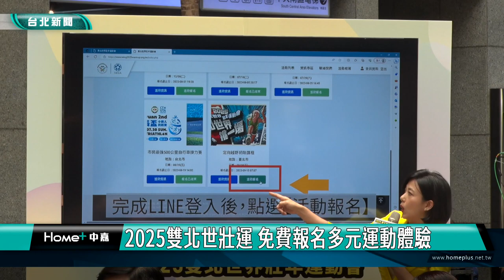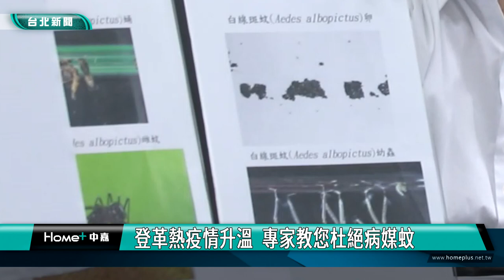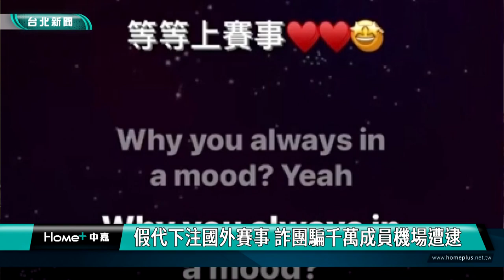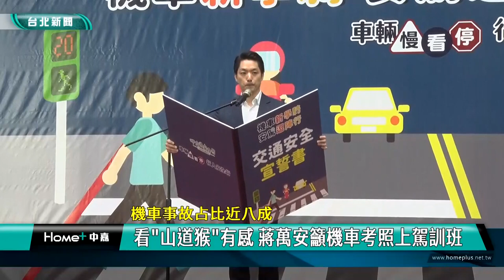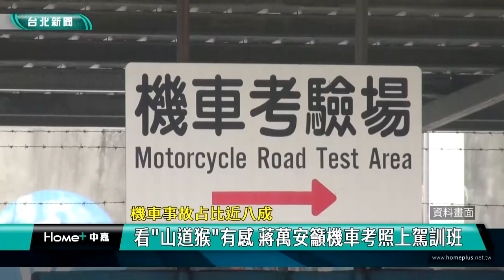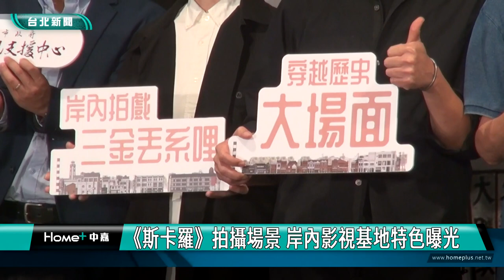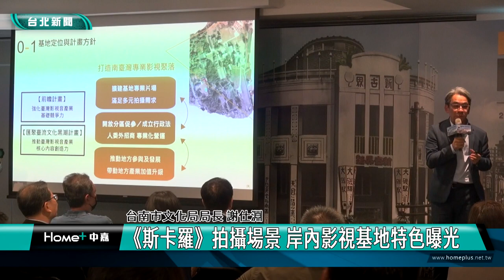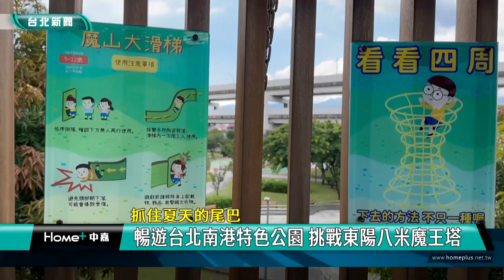中嘉台北新聞-20230913